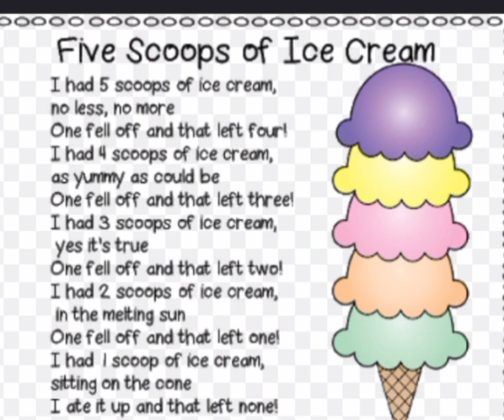Five scoop of icecream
SHORTS
vegitable poem for kids
best English poem for kids
poem for kindergarten
baby poems
nursery poems
school poem
poem for class
evergreen poem
unique poem
kavita for kids
sleeping time poem
cocomelon poem
welcome poem
preschool poem
rhyming poem for kids
short rhyming poem for kids